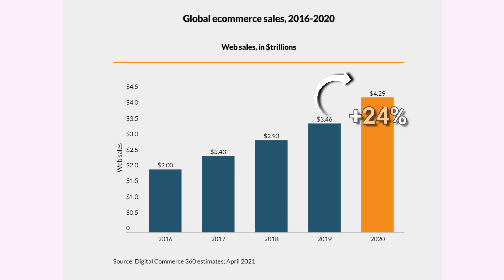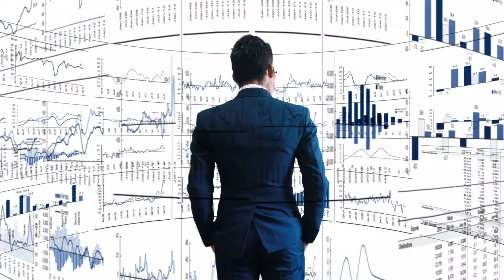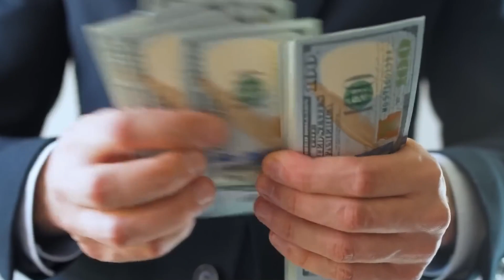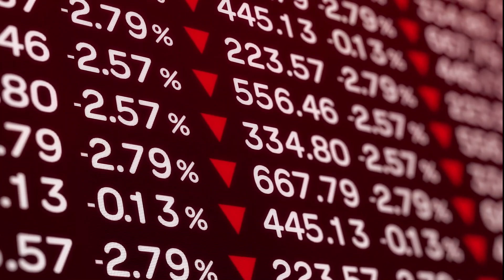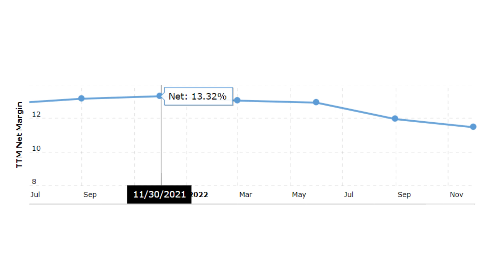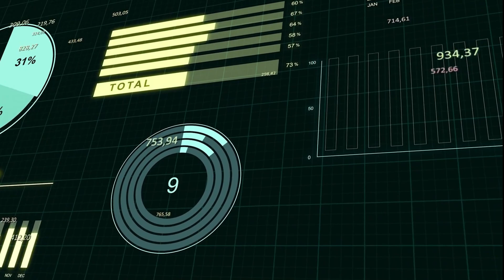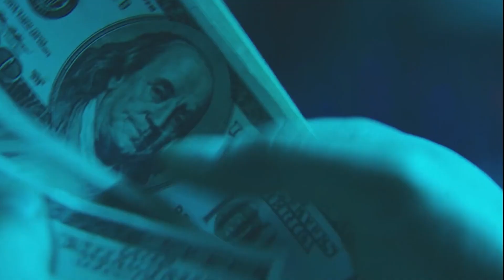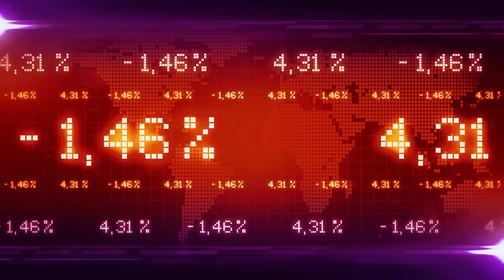Comienzan a CERRAR Tiendas y DESPIDEN miles de empleados... 💸 NIKE y Grades Minoristas al límite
Empeora la situación en NIKE el exceso de inventario es Insostenible | Comienza la CRISIS en EEUU
Nike muestra la GRAVE RECESIÓN que está SUFRIENDO EEUU
NIKE está a punto de colapsar la economía de EEUU
Porque NIKE podría derrumbar la economía de estados unidos
Por qué NIKE va a Quebrar y como afecta a EEUU

La crisis de inventarios es una situación que se dio en 2020 tras la pandemia cuando las empresas no tenian suficiente stock de productos para satisfacer la demanda de los clientes. Esto surgió a raíz, de una variedad de factores producidos por el paron económico durante la pandemia, donde los trabajadores no pudieron asistir a sus puestos de trabajo por las medidas sanitarias y prácticamente todo el planeta estuvo encerrado en su casa durante meses sin la posibilidad de hacer vida normal. Las consecuencias de estas medidas fueron las interrupciones en la cadena de suministro, los problemas de fabricación ante la falta de personal y una demanda inesperadamente alta de todas aquellas personas que estaban retenidas en casa y no podían gastar su dinero en ocio, bares, restaurantes o discotecas, por lo que ese dinero lo destinaron a comprar artículos en línea.
La venta de artículos en linea aumento un 24% en 2020, un crecimiento mucho mayor que el de los años anteriores, esta fue conocida como la crisis de abastecimiento que ha afectado significativamente al sector minorista, ya que las tiendas se enfrentaban a una gran escasez de productos y tenían grandes dificultades para reponer sus estantes.
Los minoristas estaban experimentado una disminución en las ventas y una disminución de la satisfacción del cliente debido a la falta de disponibilidad de productos.
Además, esta crisis de inventarios creó un aumento de los precios de los productos y una mayor inflación en general. Las empresas tuvieron que aumentar los precios para compensar la disminución de la oferta y mantener sus márgenes de beneficio.
Tras esto, cuando las cadenas de suministro volvieron a funcionar al 100% los minoristas decidieron abastecerse ante la fuerte demanda que aun se estaba produciendo, pero hubo un acontecimiento que no supieron predecir y es que ante la alta inflación que acababa de producirse, la demanda bajó de forma repentina, y es que la subida de precios generalizada impidió que la mayoría de las personas pudiesen comprar productos al ritmo que lo hacían antes.
Esto generó una nueva crisis en el sector minorista conocida como la crisis del exceso de inventario, que es una situación en la que los minoristas tienen una cantidad excesiva de productos en su inventario y no pueden venderlos lo suficientemente rápido como para generar ganancias. Esto nació de la combinación de la inflación que produjo una fuerte reducción de la demanda combinado con una mala planificación del inventario.
La crisis de exceso de inventario puede tener consecuencias graves para los minoristas, incluyendo una disminución en las ganancias, la necesidad de reducir precios y la necesidad de realizar descuentos y promociones para deshacerse del exceso de inventario. Además, puede haber costos adicionales asociados con el almacenamiento de productos no vendidos y la eliminación de los productos obsoletos o dañados.
Y esto que es lo que se esta produciendo en cientos de minoristas en los últimos 2 trimestres, de hecho ya vimos como afectó fuertemente este exceso de inventario en Walmart. Sin embargo, en esta ocasión hay otra empresa que lejos de estar solucionando este problema, su situación financiera en este trimestre no ha hecho más que empeorar.
Esta empresa es nike, nike es la marca más valiosa del mundo textil por encima de grandes marcas de lujo o grandes marcas deportivas, además de ser una empresa que factura más de 46.000 millones de dólares anuales, y ser un gran empleador en estados unidos generando casi 80.000 puestos de trabajo, pero la situación que esta viviendo nike en el último trimestre, esta haciendo temblar a todo el sector minorista y se prevé que esta empresa sufra grandes problemas que muestran la debilidad económica de estados unidos y nike no es el único minorista que esta pasando por esta difícil situación.
Otros gigantes deportivos como adidas, puma, o under armor están sufriendo la misma situación y se están viendo obligados a despedir a miles de empleados, a cancelar pedidos a sus proveedores y a hacer ofertas exclusivas con el fin de deshacerse de ese exceso de inventarios que esta generando grandes pérdidas en estas compañías.